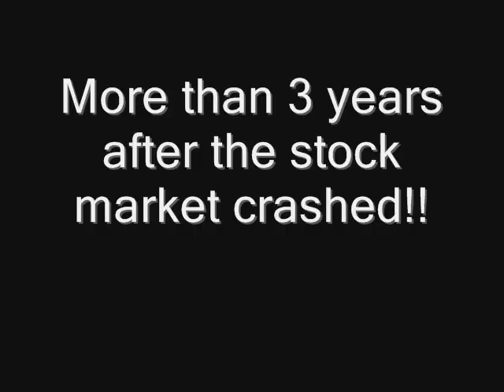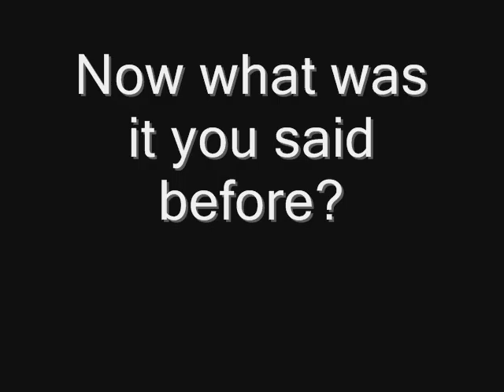Joe Biden Screws Up During Interview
Joe Biden practices what he preaches by showing us that there is no need to be "Uber Careful" when on the Campaign Trail.
He makes up a story that FDR was on TV during the 1929 Stock Market Crash.